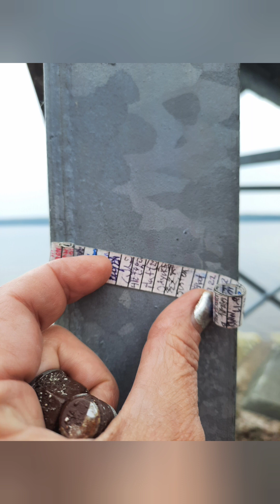This Geocache Made Me "Screwy"!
Out on the smiley hunt on my  birthday in the UP of Michigan. Will I find it???